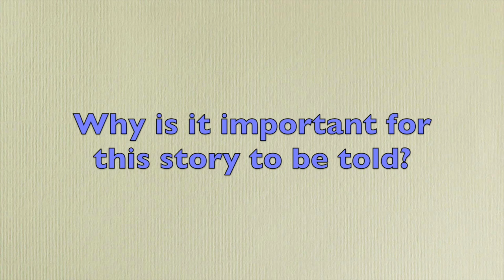6. "Here I Am" by PJ Powers, with Marianne Thamm - the story is important.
This video is about 6. "Here I Am" by PJ Powers, with Marianne Thamm - the story is important.